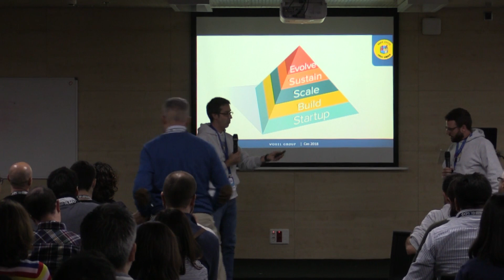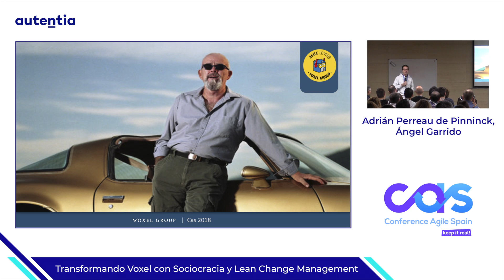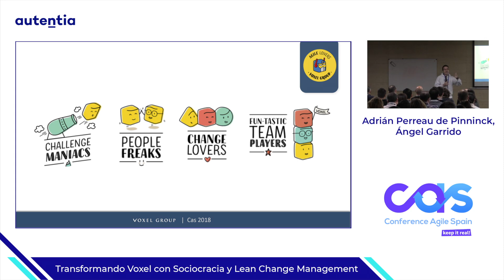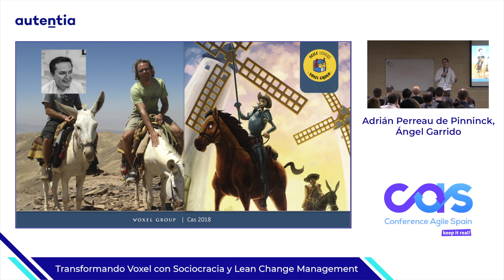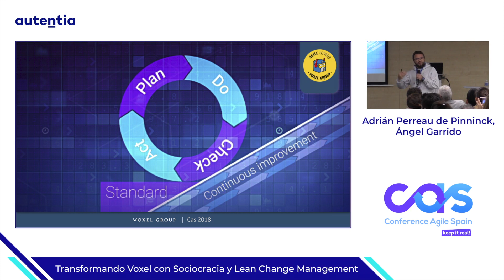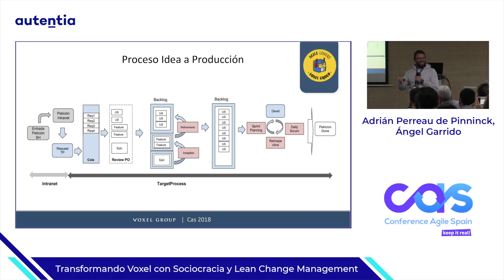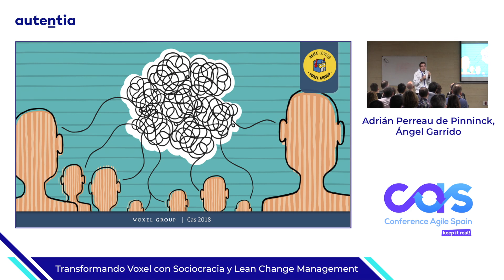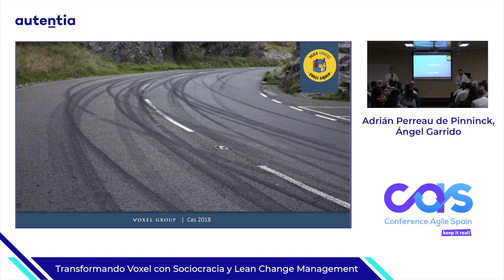Transformando Voxel con Sociocracia y Lean Change Management - Adrián Perreau y Ángel Garrido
Voxel Group está en fase de crecimiento. Actualmente es una empresa mediana de cerca de 150 empleados que está consolidada en su sector, la factura electrónica. Pero su creciente tamaño les dificulta mantenerse ágiles. El área tecnológica estaba organizada por equipos componentes y hacían Scrum en mayor o menor medida.
Voxel Group quiere ampliar su gama de servicios y mantenerse ágiles a medida que continuan creciendo para conseguir sus ambiciosas metas. Para ello decidieron transformarse en una organización más descentralizada y disolver muchos de sus silos. Para guiar la transformación se han utilizado patrones de Sociocracy 3.0 mezclados con Lean Change Management. Esto ha permitido a Voxel gestionar de manera ordenada y participativa la transformación. Manteniéndose alineada con los valores de empresa y otras iniciativas como Scaling Up ®.
Después de 9 meses, la productividad del equipo de desarrollo ha mejorado mucho: son capaces de estimar plazos de entrega de nuevos desarrollos, garantizar calidad en los mismos y han reducido el numero de bugs abiertos casi por completo. La comunicación ha mejorado: hay un proceso claro para la petición y realización de proyectos de desarrollo, los stakeholders participan de la toma de requisitos y están más contentos con los resultados. Los silos se están rompiendo: Hay dos Kanban’s de adquisición de nuevos clientes y de gestión de proyectos de implantación que se gestionan entre 3 departamentos, se empieza a reestructurar los productos y mover desarrolladores para gestar equipos multi-funcionales, la planificación trimestral se hace entre todos los involucrados y se realizan inceptions y refinamientos con representantes de todas las áreas implicadas. Por último el “employee engagement" ha mejorado: las encuestas de satisfacción mejoran, los valores de la empresa se comparten y éstas movilizan las prioridades trimestrales.

¡Conoce Autentia!